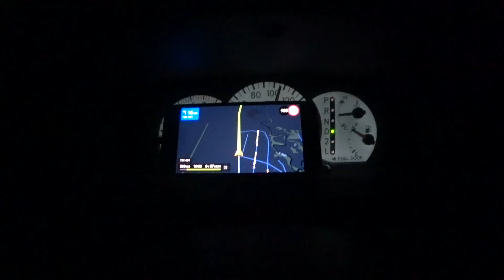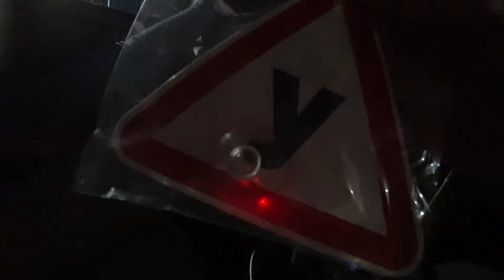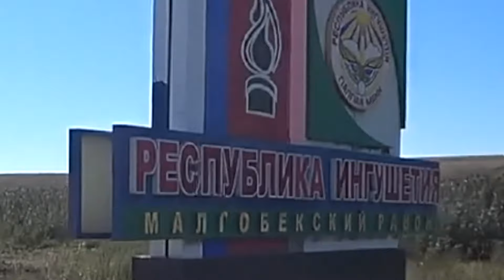Noskoff Live | Дагестан жи есть | Каньон | BMC| Не та Лезгинка | Носковское время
Live-выпуск о поездке в Дагестан на Сулакский каньон. Съемки промо, Каспий, Новый звук от BMC Acoustic, техно сеты